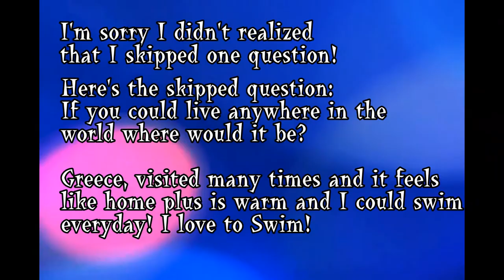Answering 15 About me questions|CosminaBeauty2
Hello Hello

Here are 15 questions that I had fun answering them on camera for you...Some funny ones, some juicy ones, some stupid ones...If you are a content creator feel free to use this question, I gather them from a quick search on internet.
I hope you had fun watching this and if you did please give this video a thumbs up and subscribe I would love to have you, and I would really appreciate your support. Thank you so much for everything!

Everyday brings you a new video, all the way until Christmas!

Hello Everyone!
Thank you so much for stopping by! My name is Cosmina I am 32 years old and I moved from Romania to United states 6 years ago. I have a big passion for beauty, makeup, fashion, and shoes, and I would love to share with you my discoveries in make-up as I get better and better at make-up. Also, I love me some mystery boxes so if you are curious about what type of items you get in certain mystery boxes, then press that subscribe button because I do review a bunch of them here on my channel. We (as in me and you) are also going to start project pans in 2021 and lots of shop my stash videos.